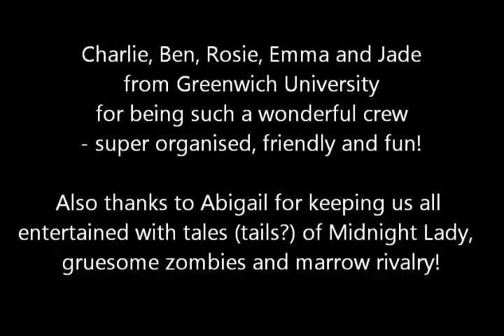Short Film Shoot: Missing (University of Greenwich)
On location in Lewisham filming the role of 'Mauve' in Rosie Wogan's short film, 'Missing' with the most lovely crew ever!